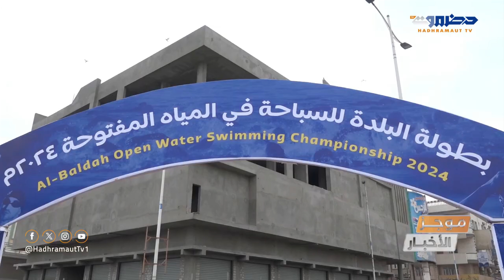موجز أخبار الواحدة ظهراً من قطاع تلفزيون_حضرموت | 22 يوليو 2024